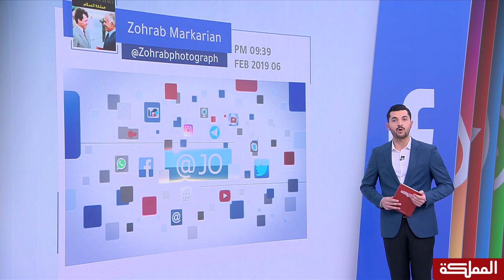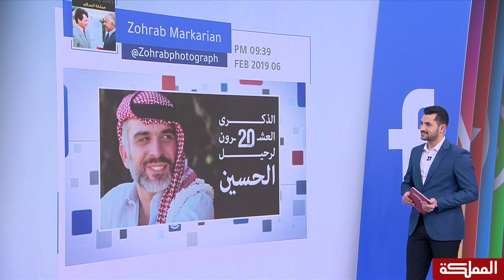ذكريات أكثر من عشرين عاماً نشرها مصور الملك الحسين زهراب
زهراب الذي كان مصورا لجلالة المغفور له الحسين بن طلال .. لمدة تزيد عن عشرين عاما .. نشر فيديو اليوم عبر حساباته على مواقع التواصل الاجتماعي..  لذكريات ملك القلوب

هنا_المملكة